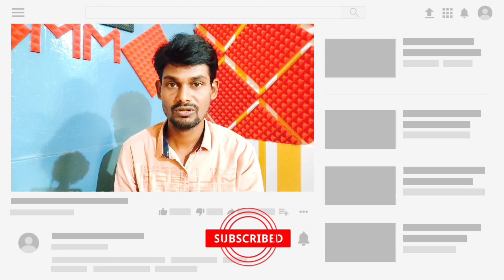PM Kisan 12th installment date | PM Kisan 12th installment release date latest news in Telugu 2022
🫂🆕👉 ఫ్రెండ్స్ సరికొత్త టెక్నాలజీ అందరికన్నా ముందు మీరు తెలుసుకోవాలి అంటే,, మన చానల్ ని సబ్స్క్రైబ్ చేసుకోండి..🙏,,, 💯% నిజమైన న్యూస్ అందిస్తాను..🇮🇳❤️❤️. 👍💐🎉

My:= canon telephoto lens

My:=mic boya mm1+🎤

My:= digitek video tripod

My:= Camera Monopod

My:= 3-Axis mobile gimbal

My:= Asus VivoBook 💻

My:=system table

My:-Digitek mini tripod

My:-Computer Chair

My:-Acoustic Foams

My:-Wall Stickers

My:-Abdul Kalam Photo

My:-indian National Fiag frame